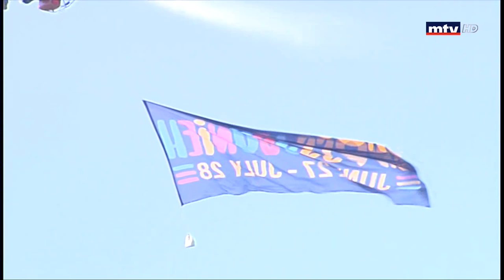Bnoss Jounieh - 28/07/2019 - Part 2